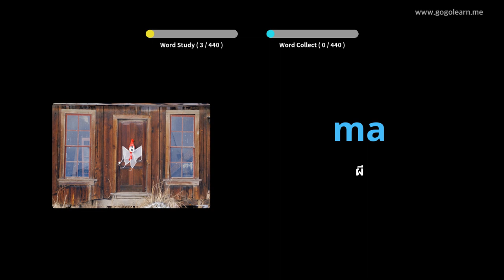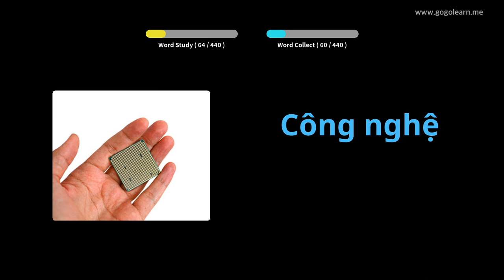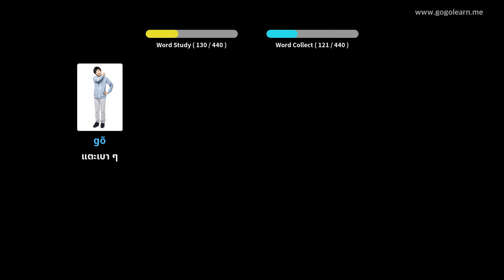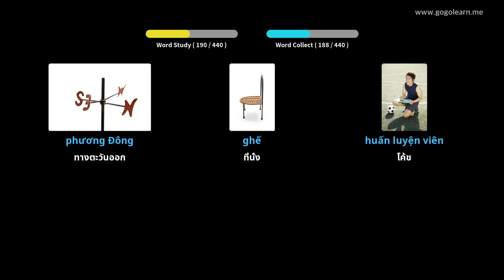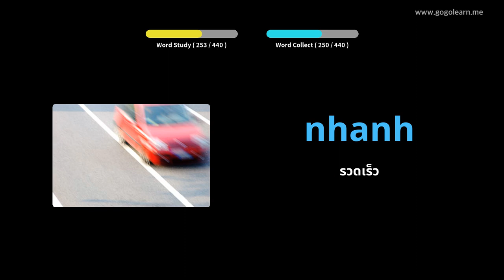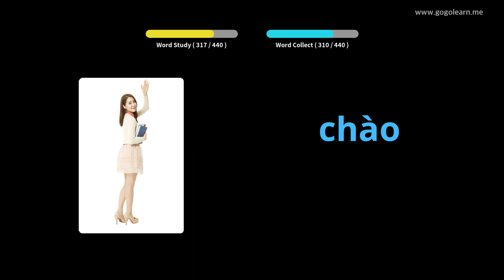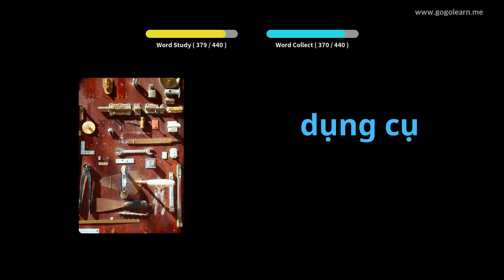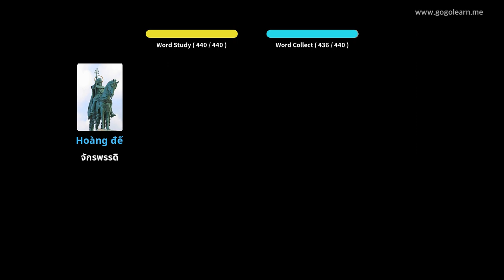โรงเรียนมัธยมศัพท์ภาษาเวียดนาม 2 | Golearn